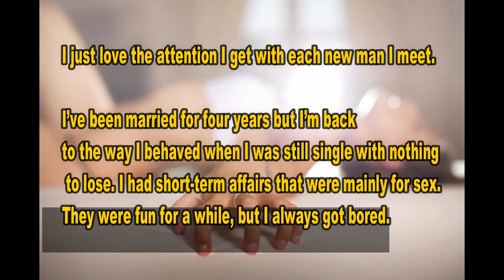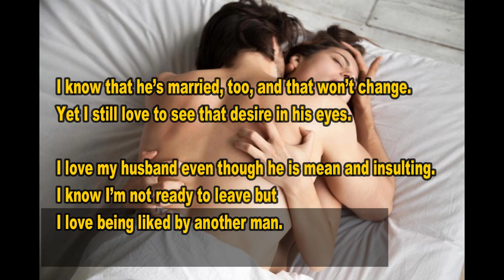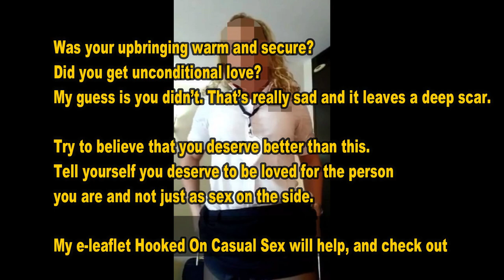having passionate s.x with an old flame even though we’re both married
I’m having passionate sex with an old flame even though we’re both married...